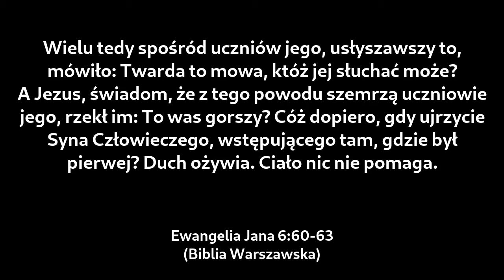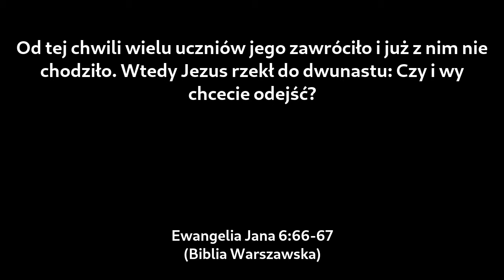Dlaczego Jezus jest dla mnie autorytetem?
Serdecznie zapraszamy do wysłuchania kazania Mateusza Żurka, wygłoszonego przez niego w naszym sosnowieckim zborze 27 lipca 2019 roku.
We wstępie wykorzystano tekst Ewangelii Jana w przekładzie Biblii Warszawskiej. Tło muzyczne stanowią fragmenty utworu "Brothers Unite" autorstwa Alexandra Nakarady.